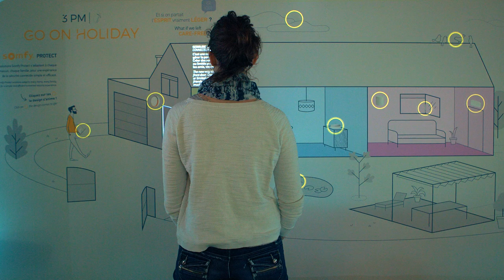Somfy Light House - Mur Digital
L'équipe DATASOLUTION a conçu, animé, développé et mis en place ce support mural graphique de 4m de large, qui s'anime au toucher !

Les visiteurs y découvrent une maison entièrement équipée des produits de haute technologie Somfy®, et chacun d'eux dévoile au toucher sur le mur son utilité et ses bénéfices pour la maison.

Projet de Phygitalisation et Architecture Augmentée pour le Somfy Lighthouse.